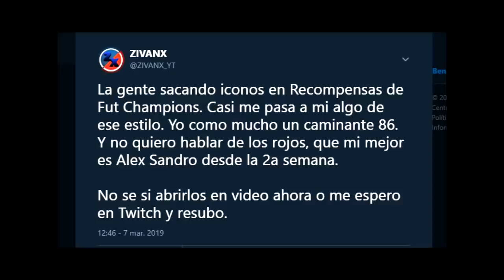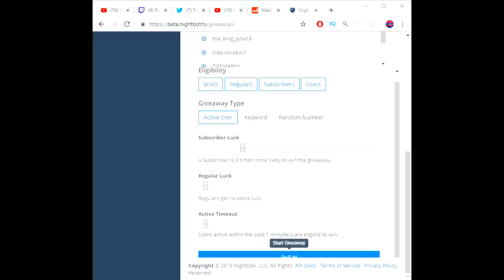☑️ ANTES DE HACERTE UN ICONO PRIME TIENES QUE VER ESTE VIDEO | FIFA 19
para el desafío icono gratis

💰 MONEDAS BARATAS SEGURAS 🛒Código: STRIKER